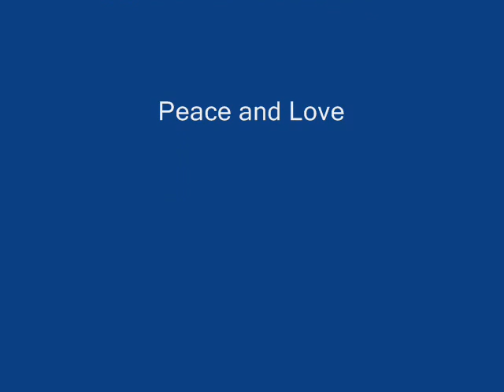Gardens of War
This is a poem/video (sorry about the audio)
most of the pictures are from Croatia, Bosnia and Serbia -some parallels to the Iraq war now...

promote peace

Bells ring out,
through the gray and orange sky,
 where the air holds some sort of weight,
 some sense of itself,
of its fragrance and feelings.
And this sorted day displays a peculiar glow
for the ramparts below
are arranged and have the desire for entangling.

Strange it is that such waved nonsense ... like cloth carries symbols for rejoicing,
but stranger that such could bring brothers to struggle for rubble replacing...
and thus it is that buildings fall
once standing triumphant,
replaced by weeds and roots as our mother comes a calling.

And with ease she takes the toys from boys who cause commotion
Leaving flowers in the rubble

to remind us of a higher form of devotion.